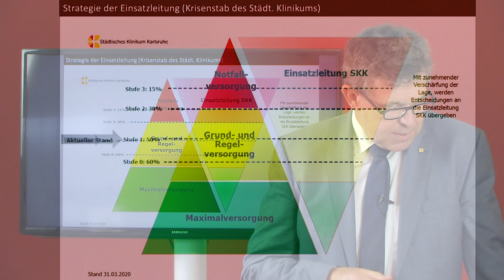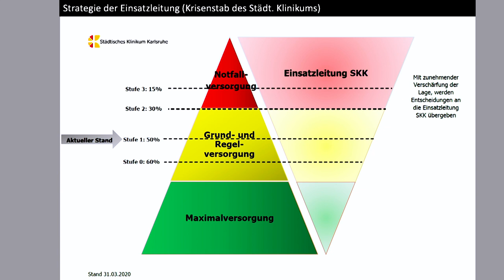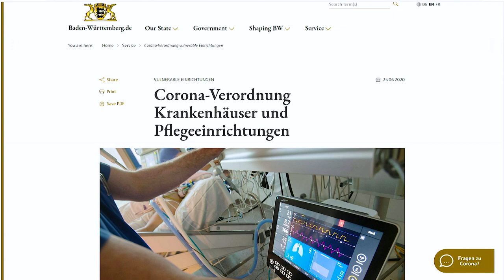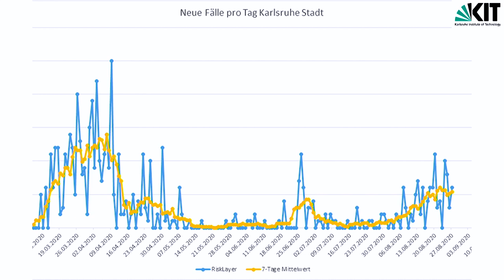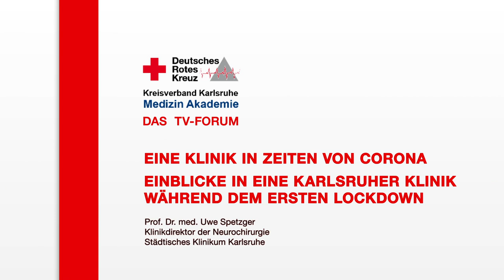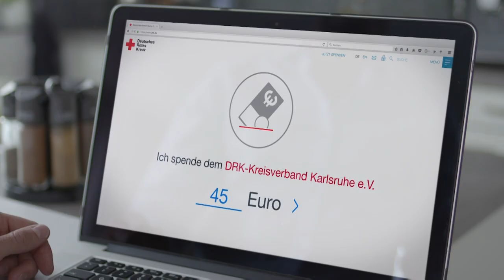DRK Expertenwissen: Eine Klinik in Zeiten von Corona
WICHTIG: Diese Sendung wurde im September 2020 aufgenommen.

00:00 - Intro
00:33 - Der 1. Corona-Patient in Karlsruhe
01:35 - Strategie der Einsatzleitung
02:23 - Trennung der Klinik in Covid- und Non-Covid-Krankenhaus
03:39 - Personal- und Materialmangel
04:47 - Interne und externe Kommunikation
06:00 - Patientenübernahmen aus Frankreich
08:02 - Corona-Krisenstab in Karlsruhe
09:44 - Corona-Verordnungen
10:18 - Solidarität aus Nah und Fern
10:55 - Falsche Beatmungsgeräte in der Not
12:08 - Analysen aus dem KIT
12:41 - Neubau des Hauses M
13:57 - Rückblick

🏥 Schnell und effektiv musste auch das Städtische Klinikum Karlsruhe mit dem ersten Corona-Patienten im Februar reagieren.
🔴 Wie hat das Städtische Klinikum Karlsruhe diese Situation bewältigt?
🔴 Vor welchen Herausforderungen war es gestellt?
🔴 Was ist schlecht 👎 gelaufen und was gut 👍?
👨‍⚕️ Prof. Dr. med. Dr. h.c. Uwe Spetzger, der zu jener Zeit Medizinischer Geschäftsführer im Städtischen Klinikum Karlsruhe war, blickt retrospektiv auf die Anfangszeit von Corona 🦠 zurück.

Das Produktionsteam:

Wir sind im DRK-Kreisverband Karlsruhe ein ehrenamtliches Filmteam mit 12-15 Mitgliedern, welche zwischen 18 und 55 Jahre alt sind. Unter uns gibt es absolute Laien, aber auch Vollprofis, deren Beruf sozusagen mit dem Filmen zu tun hat. In unserer Freizeit drehen wir also die DRK-Sprechstundenbeiträge und sonstige Spots und Filme rund um das Deutsche Rote Kreuz.

Medizinakademie/Filmteam
Freiesleben-Catoir Juliane
Augustenburgstraße 98a
76229 Karlsruhe-Grötzingen
Deutschland